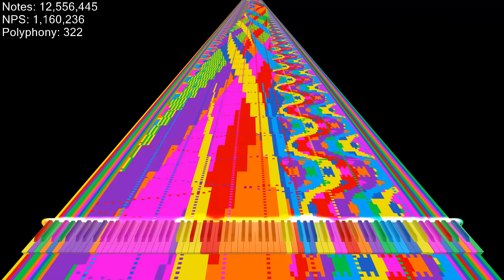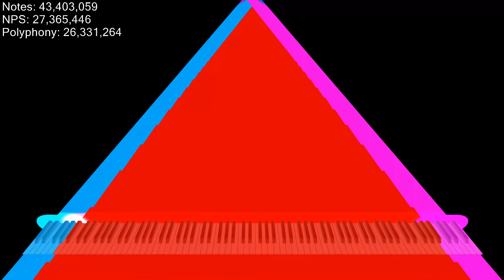[Black MIDI] HAHA Song 1 Billion ~ By Simalatus Estria Songs & Me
✏️ Made by: Simalatus Estria Songs and Orangepaprika 67
Note Counter Program -  CJC's Note Counter